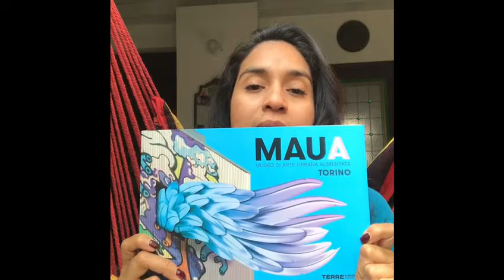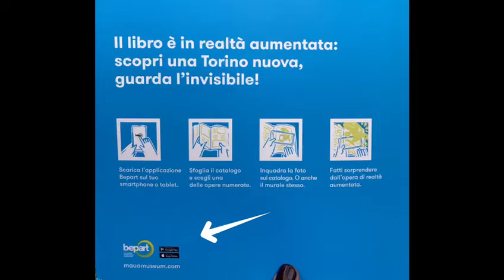MAUA - Museo di Arte Urbana Aumentata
Oggi Nemi ci presenta il Museo di Arte Urbana Aumentata di Torino. Uno splendido progetto di arte in movimento, a portata di mano. Seguici